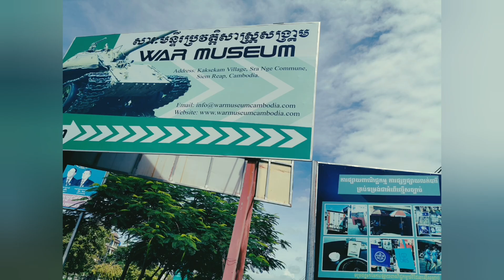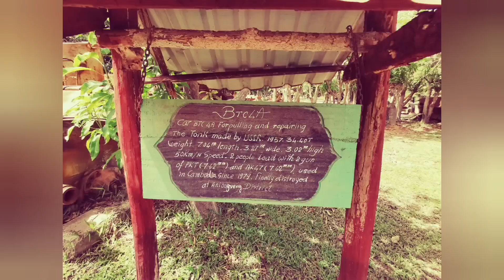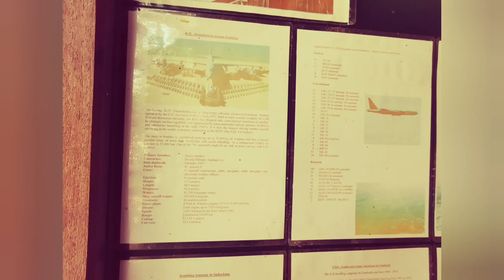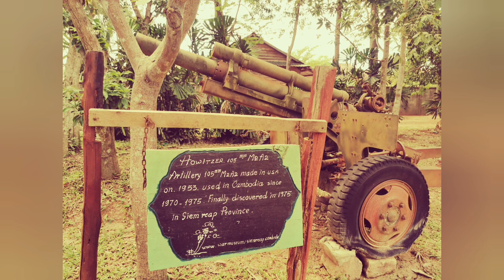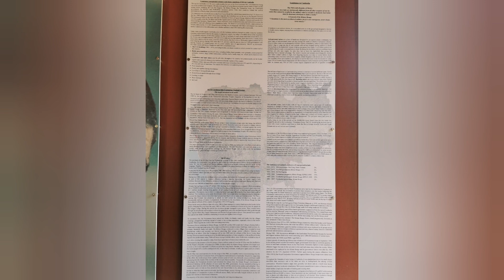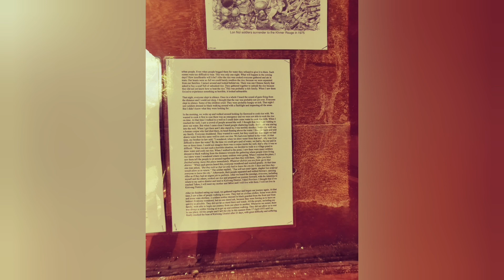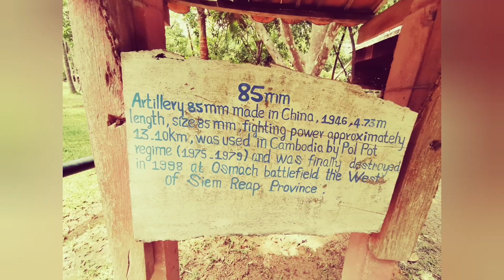Civil War Museum Siem Reap | Biggest War Museum in Cambodia.